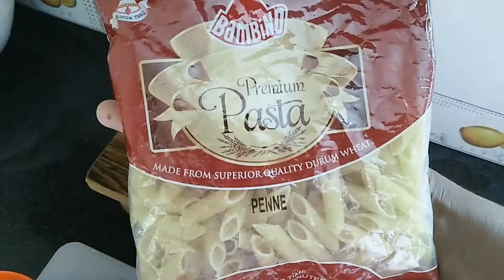Red sauce pasta without sauce|സോസില്ലാതെ റെഡ് സോസ് പാസ്ത |vlog5#pinkapron#redsaucepasta#പാസ്ത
FB Sumeena Musthafa